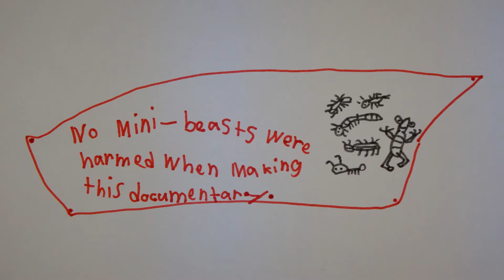AwA Giant Burrowing Cockroach (Macropanesthia rhinoceros)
Take an Adventure with Ambrose to see a Giant Burrowing Cockroach that he found when digging in the garden.  What an awesome find!